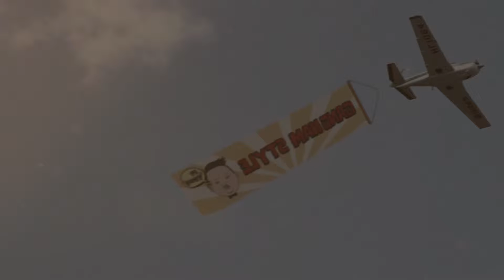PSY - GANGNAM STYLE (강남스타일) M V.mp4 (Press the 3D Button!)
Publicerad den 15 jul 2012 | Plats 1 på YouTube 100
PSY - Gangnam Style (강남스타일)